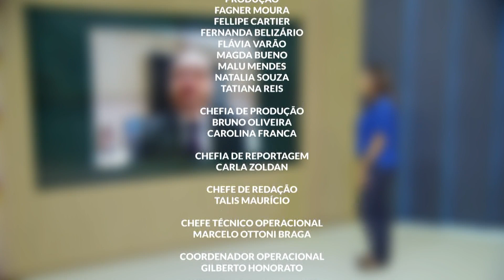Alesp em Pauta debate: Cuidados com a saúde do Cérebro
ALESP EM PAUTA
O Programa Alesp em Pauta, realizado nos estúdios da Rede Alesp, recebe especialistas e autoridades com a meta de discutir assuntos de utilidade pública e do Parlamento Paulista. Estão entre os temas: saúde, bem-estar, direitos das pessoas com deficiência, violência doméstica, economia, política e muitos outros que estão em pauta como preocupação na sociedade.

Nesta edição, o debate é sobre os Cuidados com a saúde do Cérebro.

EAEP_SAUDECER_12D